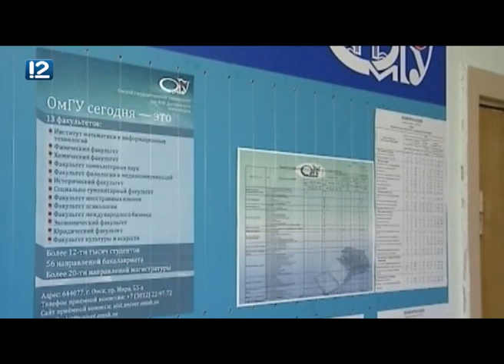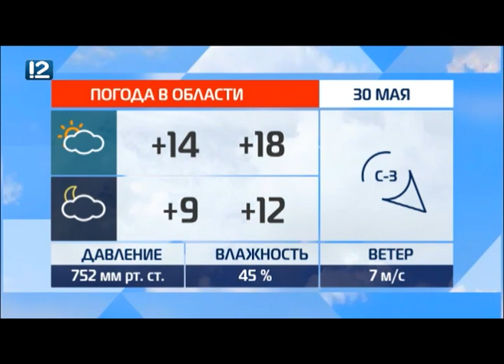Омск: Час новостей от 28 мая 2019 года (17:00). Новости